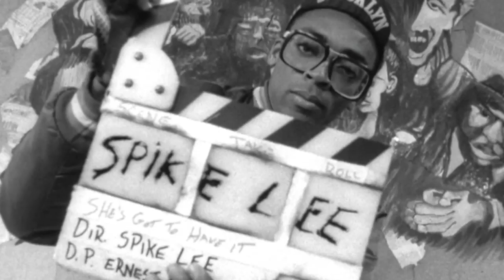OSCARS 2019 | Best Director Nominees - All You Need to Know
Join Debbie as she gives you an indepth look at Nominess for the Best Director Oscar for the 91st Academy Wards.